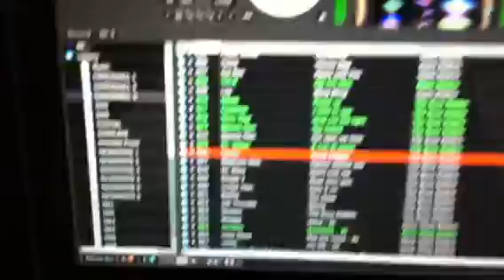11:30am @ CAFE' FRONTLINE - 90 DEGREE SOUND Ft MANJAH FYAH at controls..MAAAD!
"REGGAE DANCEHALL TILL SUNSHINE"
90 DEGREE SOUND Ft Selector MANJAH FYAH @ Cafe Frontline fi di mad dancehall from 10pm until 01pm next day!! Ye cyaaan koool!! Frontline massive uh large!!! A dat me seh!